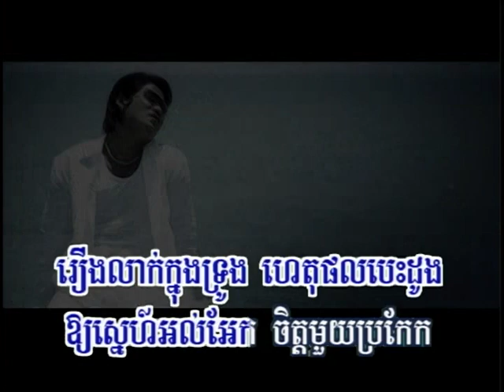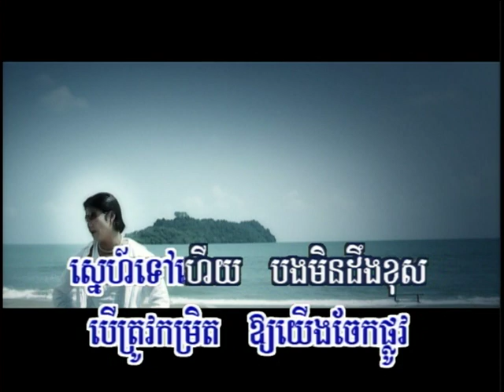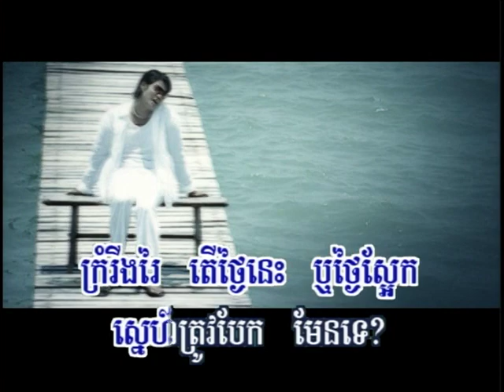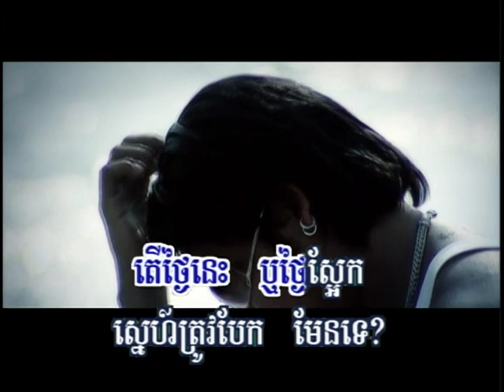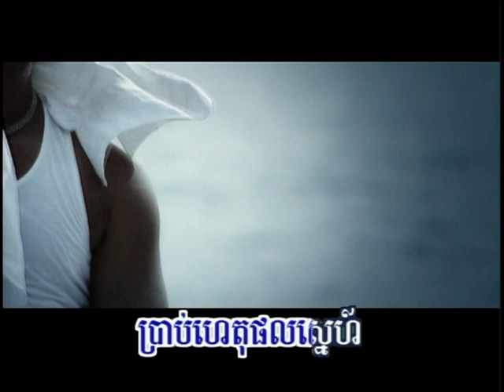RHM vol.45_07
Preab Sovath